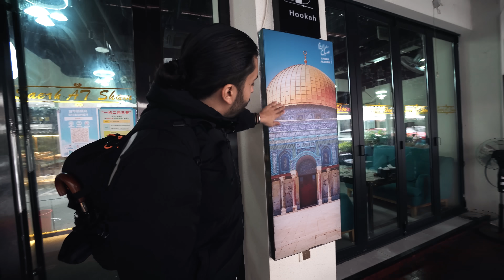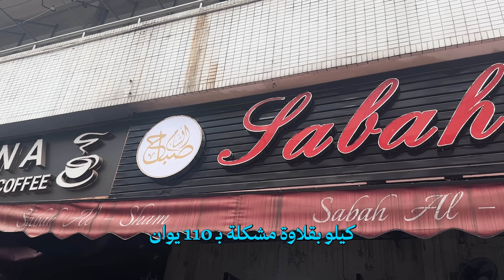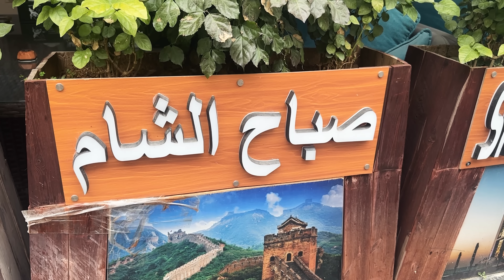تجربة محل حلويات عربي في الصين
تصوير: @AyoubCheri
[ باقي على المليون مشترك ]
  🌗 634,566 🌓